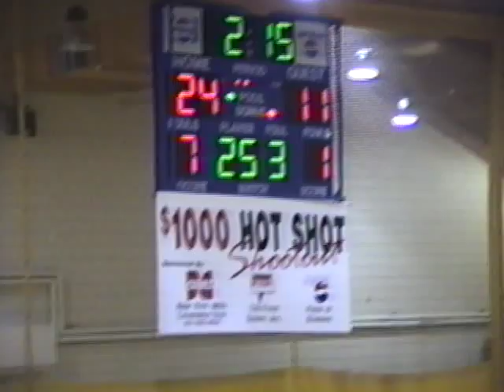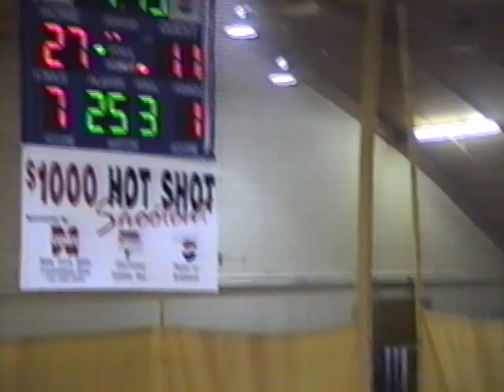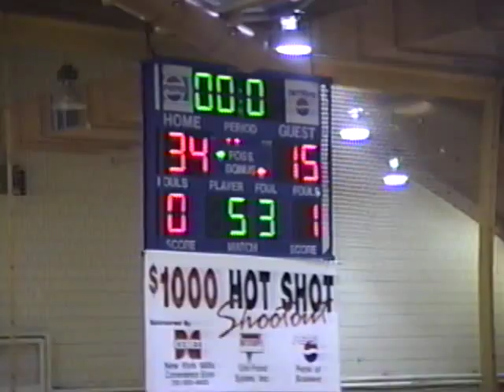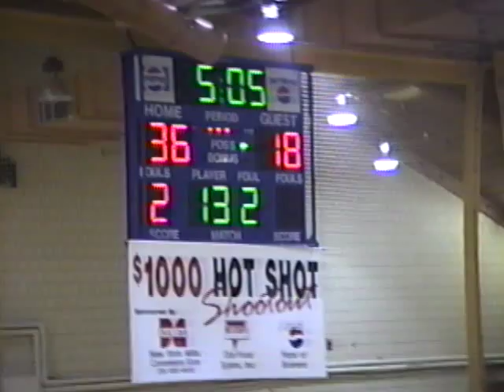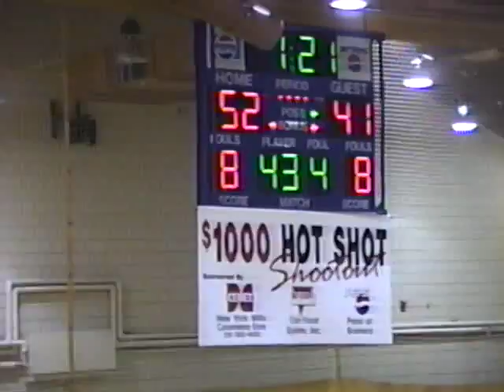1999-00 GBB Eagle Valley at New York Mills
1999-00 MN Girls Basketball Eagle Valley at New York Mills